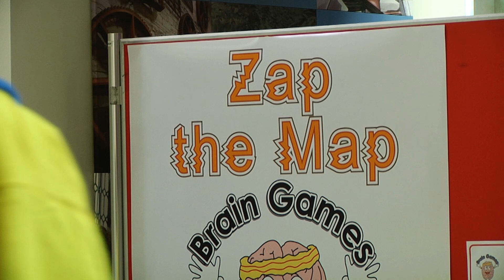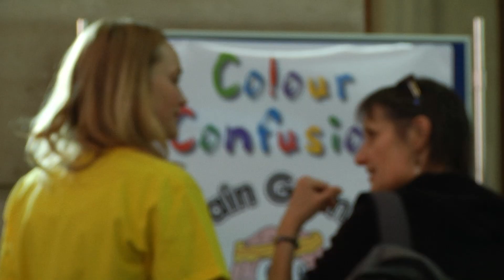Cardiff University Brain Games Event - 17th March 2013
A public engagement event organised by Cardiff University in conjunction with the Wellcome Trust to encourage children to become interested in neuroscience.